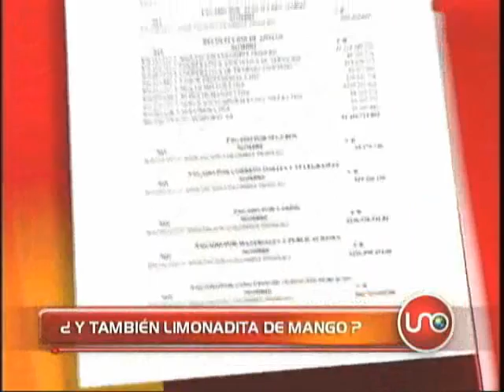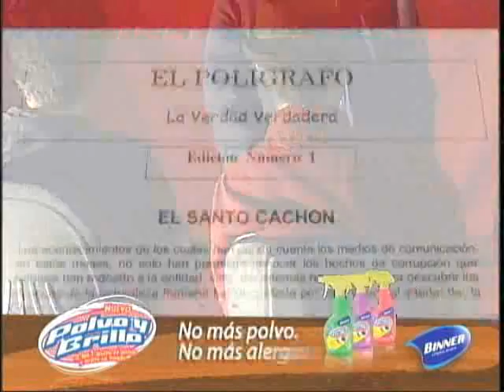Top Secret Mayo 22